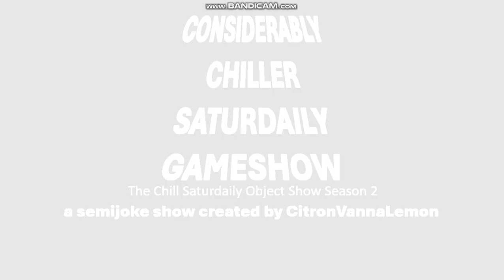Considerably Chiller Saturdaily Gameshow: Intro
the chill saturdaily object show will eventually get a second season, but i at least want to finish a few other things first, such as RIGU 3 and PISS 2.